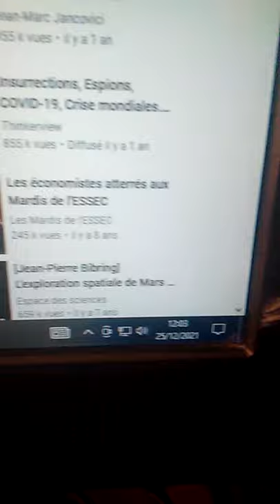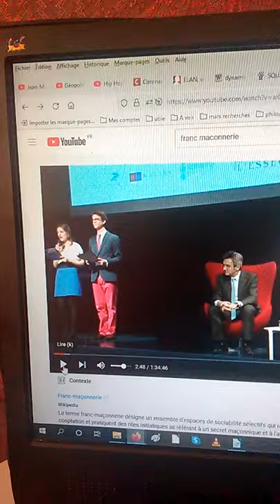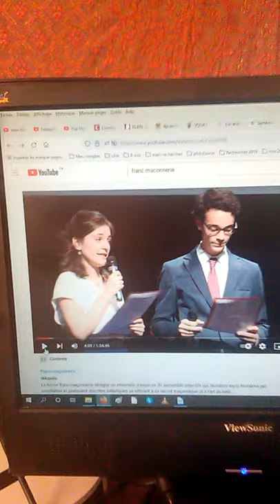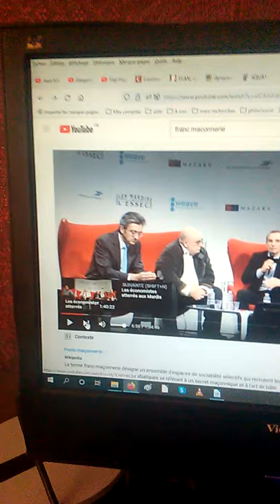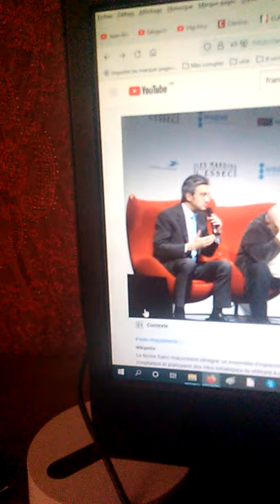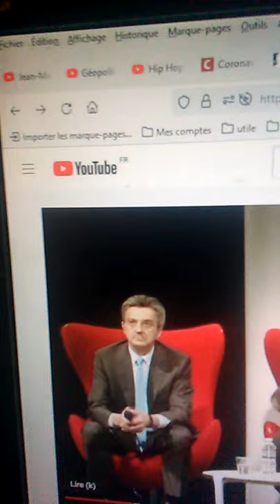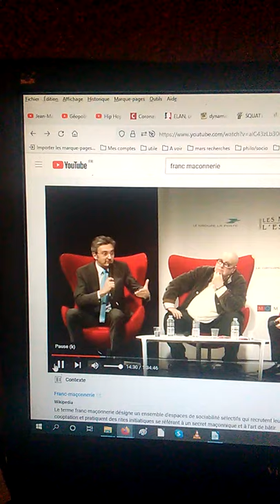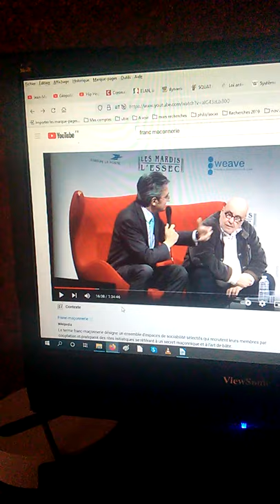25 dec Anarchie et franmass connerie 1